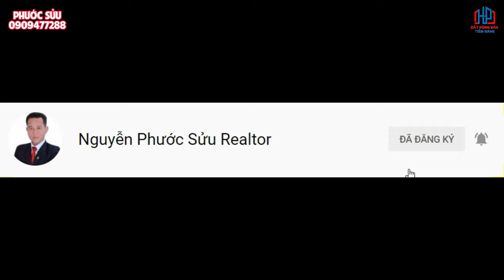SỐC 20.000 SINH VIÊN ĐẠI HỌC VỀ HỌC TẠI KHU LOTTE NHƠN ĐỨC VẠN PHÁT HƯNG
00:00 Giới Thiệu
02:30 Tiến Độ Dự án
03:40 Cây Xanh
04:50 Liên Hệ

Cú bắt tay lịch sử 2024 giữa CĐT Vạn Phát Hưng và Lotte Land tại dự án An Hưng ( Nhơn Đức 2) ở Nguyễn Bình,Nhà Bè.
Coming soon…
Và đây là những lý do bạn nên mua KDC Nhơn Đức ạ.
✍️TOP 7 LÝ DO MUA ĐẤT NỀN NHƠN ĐỨC VẠN PHÁT HƯNG
1. KDC Nhơn Đức tọa lạc tại xã Nhơn Đức huyện Nhà Bè. Liền kề đại đô thị Zeit, Cách Phú Mỹ Hưng chỉ 5km, trường quốc tế Mỹ, Victoria chỉ 2,5km. Liên kết vùng thuận tiện
2. KDC Nhơn Đức 3 mặt giáp sông : Không khí trong lành, thoáng mát quanh năm
3. Dự án có 3 trường đại học lớn nằm trong nội khu. Trường ĐH Tài Nguyên Môi Trường - ĐH Sư Phạm Thể Dục Thể Thao - Trường ĐH MỞ đã và đang đón hơn 4000 sinh viên nhập học
4. Cầu Long Kiểng đã thông xe vào ngày 2/9/2023. Cầu Cây Khô dự kiến thông xe ngày 30/04 kết nối thuận tiện Quận 7, Quận 8, Bình Chánh...
5. Tập đoàn Lotte Hàn Quốc + Vạn Phát Hưng hợp tác triển khai KDC AN HƯNG ( Nhơn Đức GĐ2 ) hơn 30ha. Đang triển khai làm hạ tầng
6. Pháp lý chuẩn chỉnh, sổ hồng từng nền.
7. 🎁Đặt biệt: Giá còn quá rẻ để đầu tư, an cư
Tham gia group Thông Tin Dự Án Lotte để nhận nhiều cập nhật mới nhất
Dự án Nhơn Đức có quy mô 32 ha, được triển khai làm 2 giai đoạn với nhiều hạng mục thuộc phân khúc cao cấp gồm biệt thự, nhà phố và shophouse.

Trong đó, giai đoạn 1 có quy mô 9,2ha do An Hưng làm chủ đầu tư. Giai đoạn 2 có quy mô khoảng 22,8ha, hiện đang được Vạn Phát Hưng, Lotte Land và các đơn vị thành viên hoàn tất thủ tục pháp lý.

khu dân cư này được giới chuyên môn đánh giá cao về tổng quan thiết kế. Dự án là sự kết hợp hoàn hảo giữa kiến trúc hiện đại và lối quy hoạch sáng tạo. Mỗi căn biệt thự, shophouse hoặc nhà phố tại đây có diện tích khoảng 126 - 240m2, được thiết kế với ban công nhìn thẳng ra công viên, bờ sông. Giúp tạo nên một không gian sống thoáng đãng, hài hòa với thiên nhiên.

Bên cạnh các tiện ích nội khu đa dạng đang được xây dựng, trong khuôn viên dự án còn tọa lạc 2 trường đại học với quy mô sinh viên lên đến 20.000 người - Đại học Sư phạm Thể dục Thể thao và Đại học Tài Nguyên & Môi Trường.

Hội tụ hàng loạt ưu điểm, Khu dân cư Nhơn Đức hiện đang nổi lên là một dự án có sức hút lớn với các nhà đầu tư. Dự báo trong thời gian tới, khu dân cư này sẽ trở thành một trong những điểm sáng mới trên thị trường bất động sản, nhất là khu Nam TP.HCM.
Giai đoạn 1, Dự kiến sẽ mở bán 214 căn Townhouse, Shophouse và Villa tại dự án Nhơn Đức trên quy mô 9,2 ha